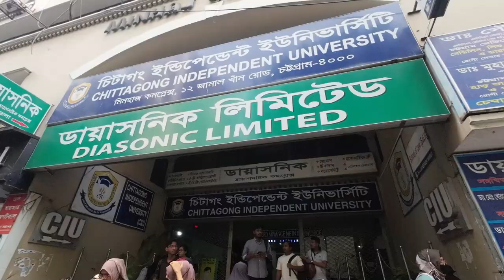Walking Around Jamal Khan Chattogram | Chittagong City Bangladesh | Street Walking Vlog 23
Walking Around Jamal Khan Chattogram | Chittagong City Bangladesh | Street Walking Vlog

📍 Jamalkhan is a neighbourhood in Chittagong Division. Jamalkhan is situated nearby to the localities Kazir Dewri and Chawk Bazaar.